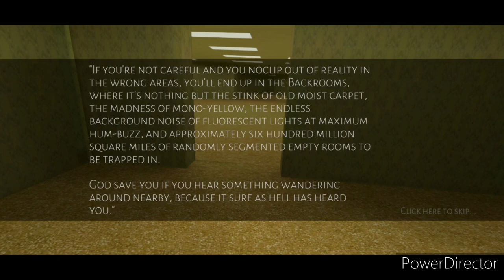Straszna morda mnie obserwuje w Backrooms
🗣 Moje Media 🗣

🎮 Playlisty 🎮

🎶 Muzyka 🎶

🚫 Ignoruj tagi 🚫

👀 Zadanie Widza 👀

1️⃣ Daj Like 👍
3️⃣ Walni w Dzwon 🔔
4️⃣ Napisz Komentarz 🗣
      Dziękuję 💙